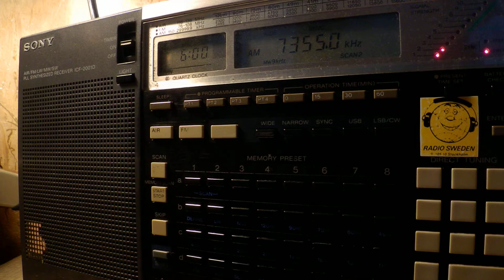07 07 2017 WHRI Angel 2 relay Brother HySTAIRical in English to WeEu 0600 on 7355 Furman